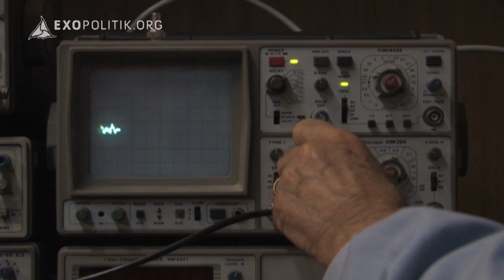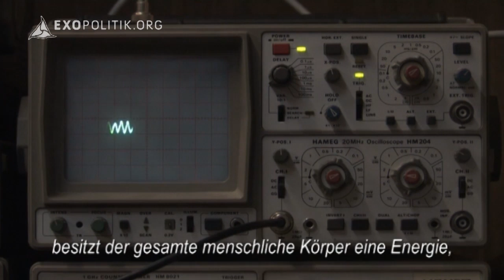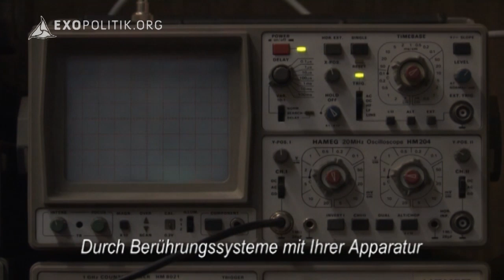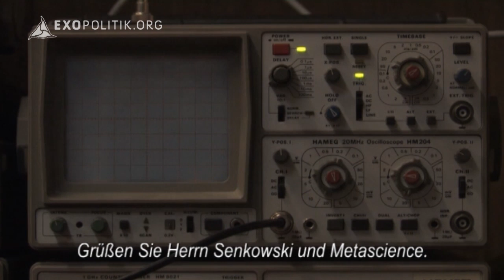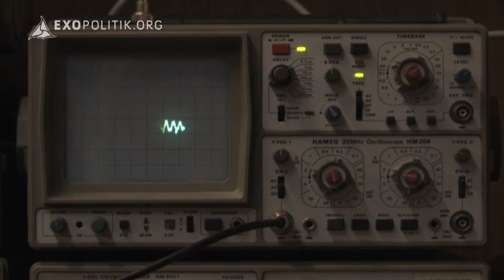Transkommunikation - Findet der Kontakt bereits statt? | ExoMagazin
Was geschieht mit uns nach dem Tod? Zahlreiche gut dokumentierte Fälle von Nahtoderlebnissen deuten darauf hin, dass das Leben nach dem Absterben des Körpers in einer anderen Seinsebene weitergeht. Den Schilderungen zufolge werden Betroffene dort oft empfangen von verstorbenen Familienangehörigen, die sie entweder einladen, mitzukommen, oder wieder ins Leben zurück schicken.

All das wirft die Frage auf, ob Bewusstsein wirklich an den Körper gebunden ist, und was Bewusstsein überhaupt ist.

Genau dieser Frage widmen wir uns von dieser Ausgabe an. Bereits vor Jahrzehnten haben Forscher weltweit Versuche unternommen, Kontakt mit dem Jenseits herzustellen. Anfangs mit einfachsten Mitteln, später mit komplexen Versuchsanordnungen sind sie dabei zu Resultaten gelangt, die an unseren Vorstellungen der Realität rütteln. Vorreiter dieses Forschungszweigs ist der Experimentalphysiker Prof. Dr. Ernst Senkowski aus Mainz. Sein Archiv umfasst hunderte Beispiele eindrucksvoller Stimmen aus anderen Welten. Darunter finden sich interessante und philosophisch anspruchsvolle Einsichten in die Natur des multidimensionalen Universums, aber auch regelrechte Anleitungen aus dem Jenseits, wie die Kommunikation verbessert twerden kann. In einer Einführung stellt Robert Fleischer in dieser Ausgabe die Geschichte, Technik und einige Beispiele der instrumentellen Transkommunikation vor. Viele Stunden Audio- und Videomaterial warten noch darauf, in den kommenden Monaten veröffentlicht zu werden ...

Den gesamten Beitrag in voller Länge sehen Sie jetzt bei uns im ExoMagazin - exklusiv für Aktivisten! Unterstützen Sie unsere unabhängige Berichterstattung und erhalten Sie unbeschränkten Zugang zu allen exklusiven Inhalten des ExoMagazins.